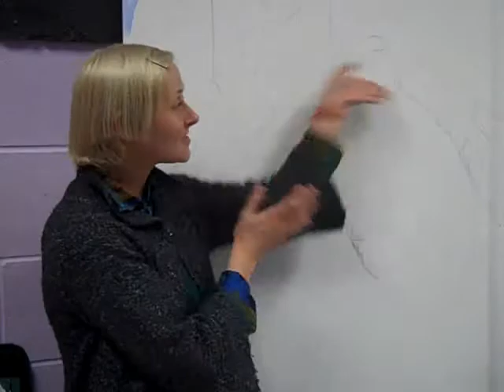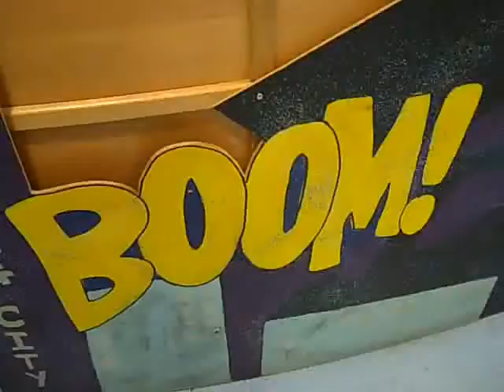Video from communityreporter.co.uk